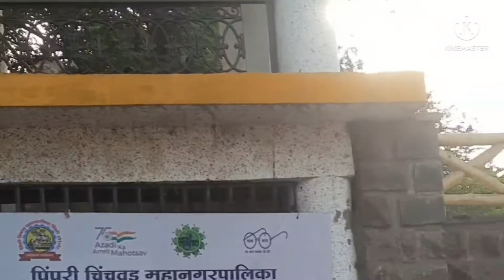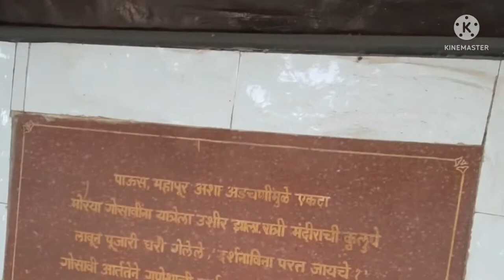Morya Gosavi Mandir Garden Chinchwad|मोरया गोसावी मंदिर चिंचवड| Part 1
Morya Gosavi Mandir Garden ,one of the best place for relief.

pcmc garden
morya gosavi mandir
morya gosavi mandir garden chinchwad
Hey Pune

special thanks kinemaster app

@Hey Pune